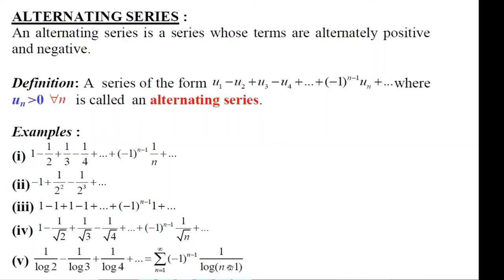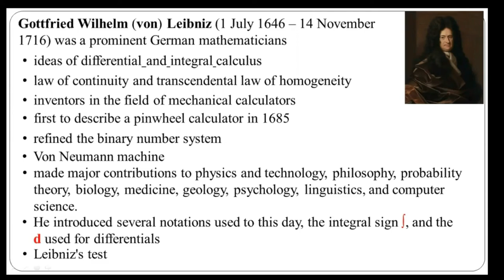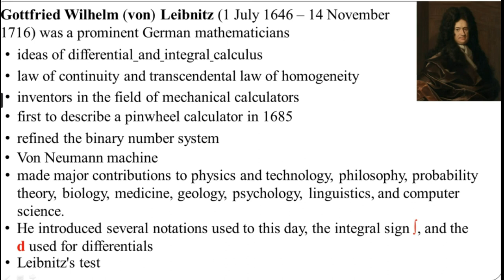Alternating series and History of Leibnitz; M. Arokiasamy